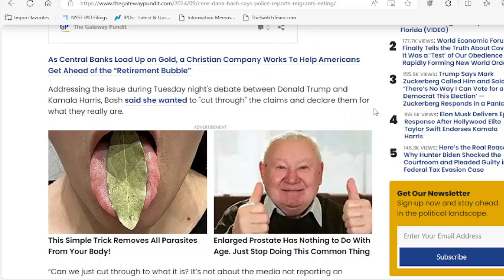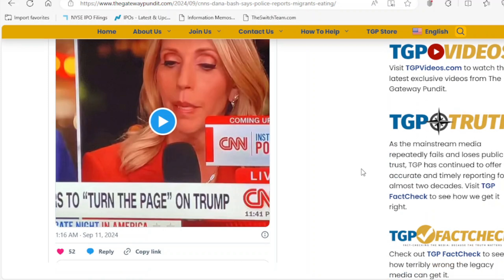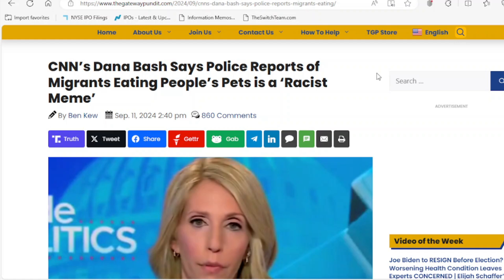Liberals Meltdown Over Reports Of Immigrants Eating People's Pets